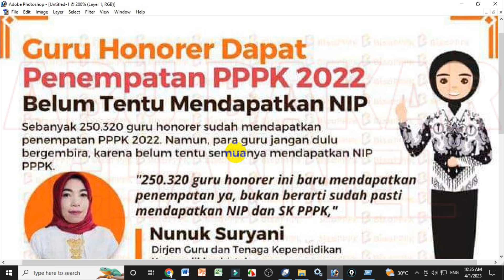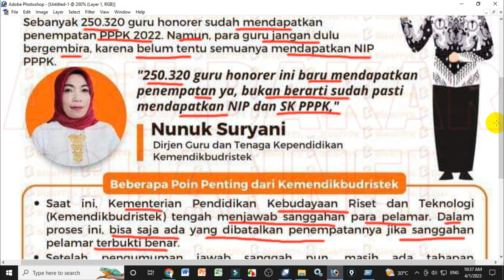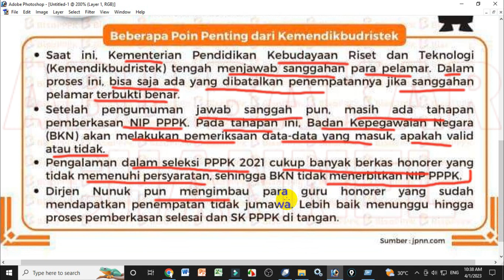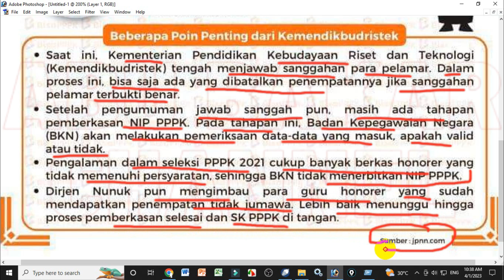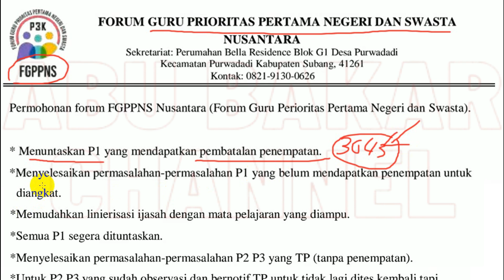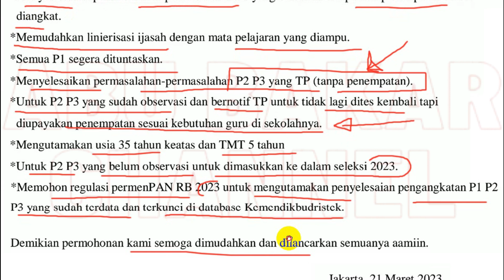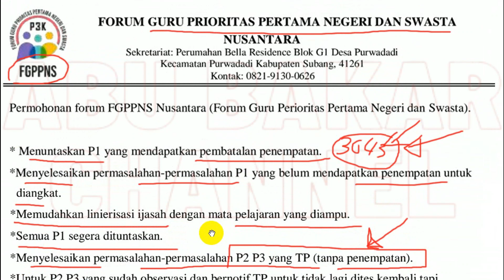🔴 INFO JELANG PASCA SANGGAH UNTUK SEMUA PELAMAR YA...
pppk 2023
guru pppk
PPPk guru